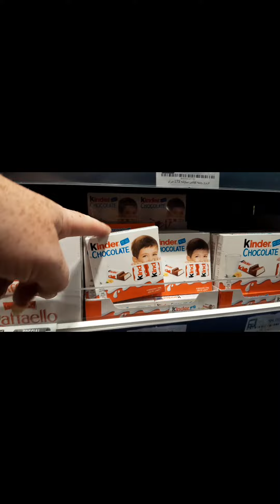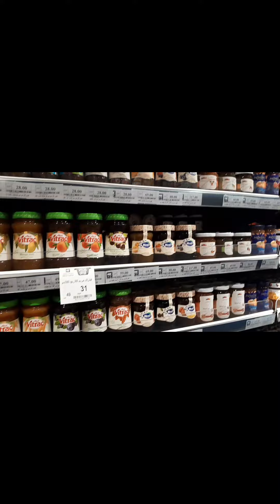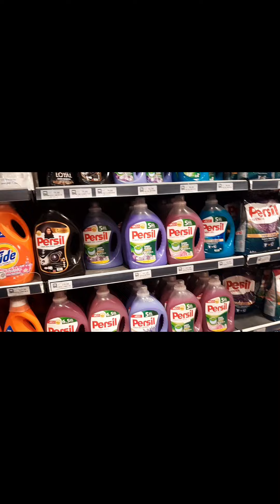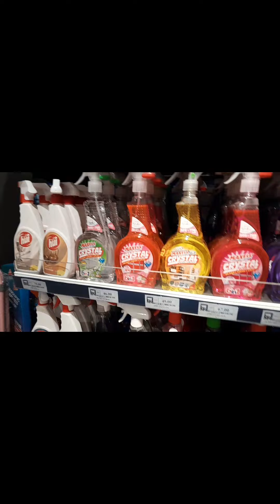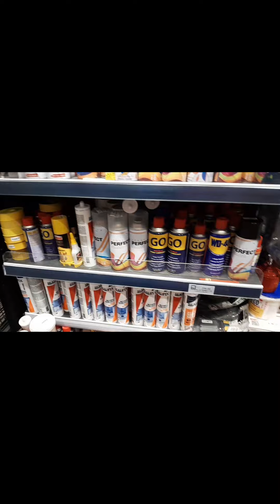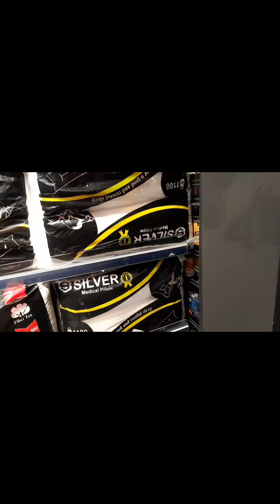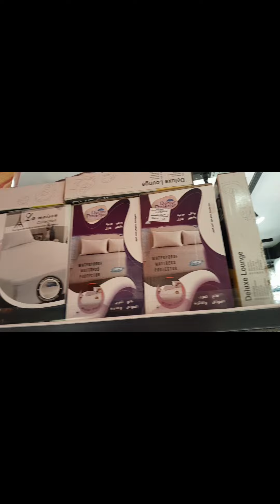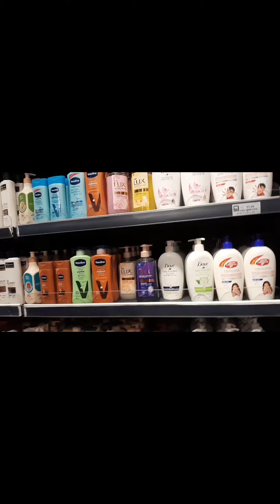Bestway Hurghada wir kaufen ein und nehmen euch mit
Meine Lieben heute sind wie in einem Supermartk in Hurghada und nehmen euch bisschen mit.